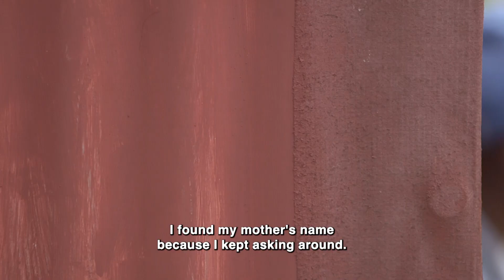Khumbul'ekhaya S17 Ep 10 Filler